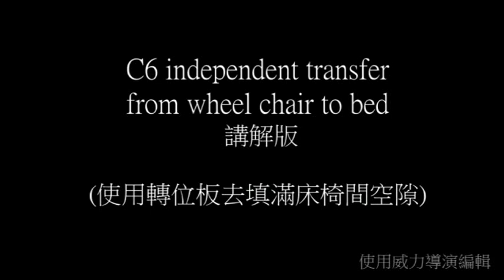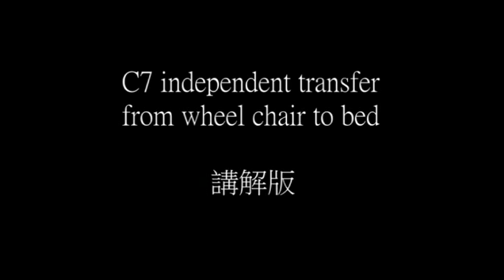SCI- c6+c7 independent transfer